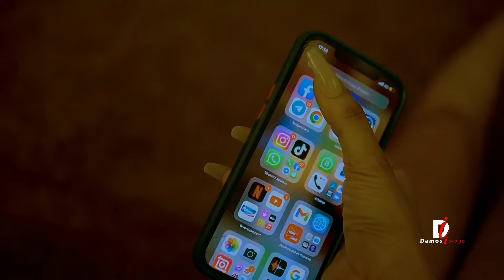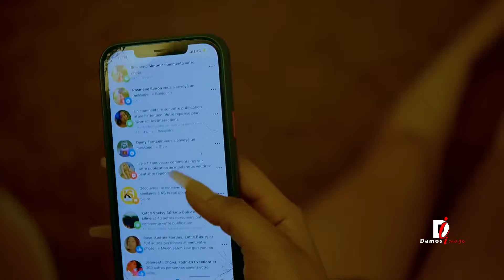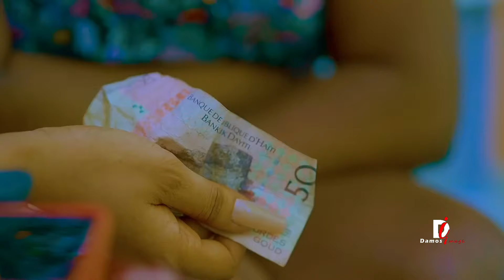BOUSSOLE 🧭 DE🧭VIE🧭PATI 1🧭